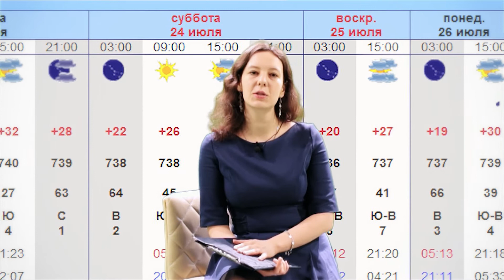Универсал-Шоу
"КОПОСОВА Продакшн" и "KOPOS Entertainment" представляют..."УНИВЕРСАЛ-ШОУ! Это еженедельное (ежедневное, разовое, ежегодное) юмористическое шоу. Всё основано на реальных и нереальных событиях. Формат меняется в зависимости от нашего настроения, умения и размера флешки! Посмотрел - расскажи врагу!